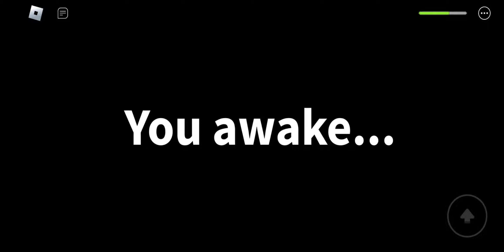Zombie Roblox is a School Gameplay